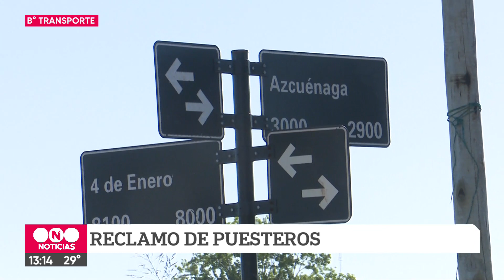El reclamo de unos y otros en la usurpación de terrenos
Algunas familias comenzaron a abandonar los lotes, pero son varios los vecinos que prefieren quedarse y esperar que les brinden una solución a su falta de vivienda. Al mismo tiempo, se realiza un acampe de los puesteros que utilizan el predio para el Club del Trueque y reclaman por el desalojo del lugar para poder seguir trabajando.